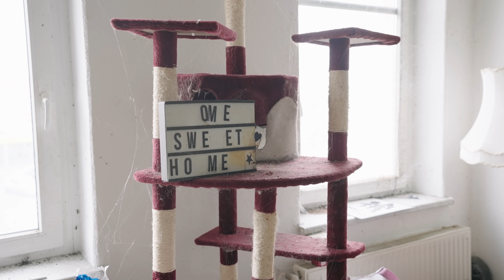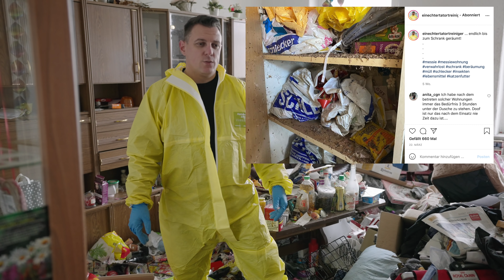Leiche unter Müll - Tatortreiniger Thomas Kundt | FRAG DOCH MAL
Jetzt Mitglied bei Hey Aaron!!!